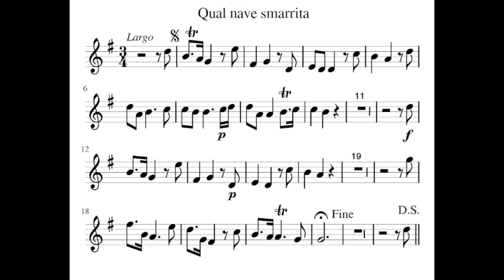Violin sheet music - Handel's Aria 11. Qual nave smarrita（バイオリン パート譜）／ヘンデル「ラダミスト」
Handel: Radamisto, HWV 12 - Qual nave smarrita
Ct. Philippe Jaroussky
Ensemble Artaserse
A=415Hz